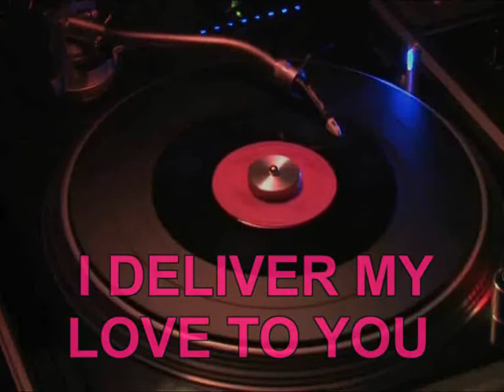I DELIVER MY LOVE TO YOU ( LEO BENNINK & ALICIA )EXTENDED DANCE VERSION 2020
MUSIC & LYRICS BY: LEO BENNINK PRODUCED & MIXED BY: LEO BENNINK LEO BENNINK  & ALICIA ) ( R&B SOUL RAP/FUNK 2020 )